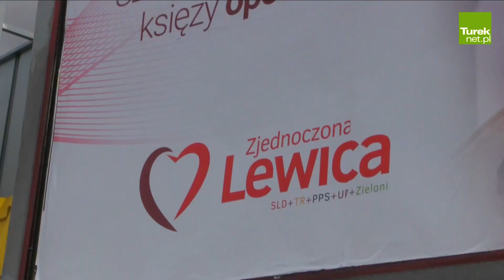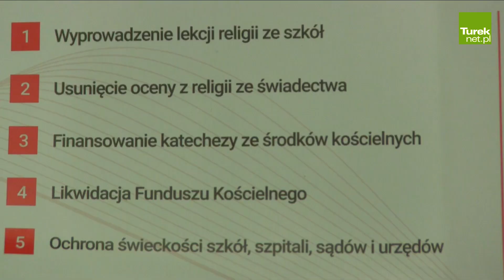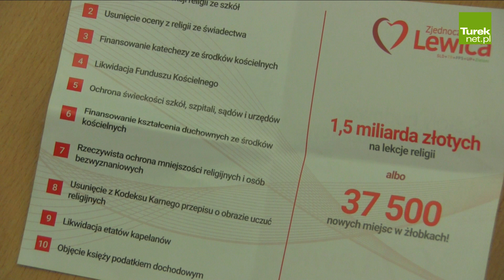Turek: Konferencja Zjednoczonej Lewicy w Turku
„Szkoły budować, księży opodatkować” - między innymi z takim hasłem do jesiennych wyborów parlamentarnych idą kandydaci Zjednoczonej Lewicy, w tym także Marian Mirosław Marczewski i Tadeusz Tomaszewski. Politycy mówią wprost, że nie może być tak,  iż na lekcje religii wydaje się 1,5 miliarda złotych, a nowy prezydent kojarzony jest jednoznacznie z promowaniem kościoła katolickiego na każdym kroku.  – Gdyby PiS przejął pełnię władzy, no to mamy wszyscy w tym kraju przechlapane – przestrzega Marczewski.